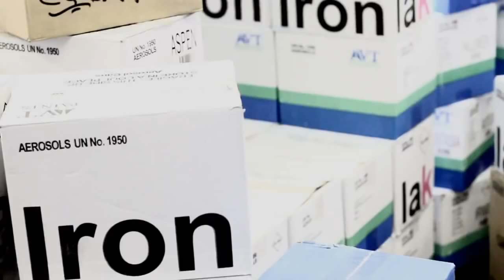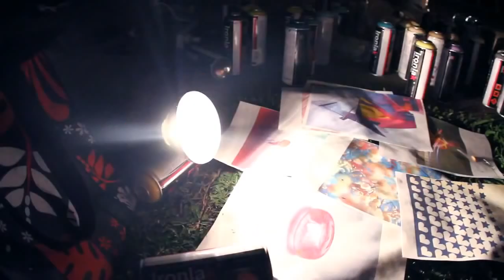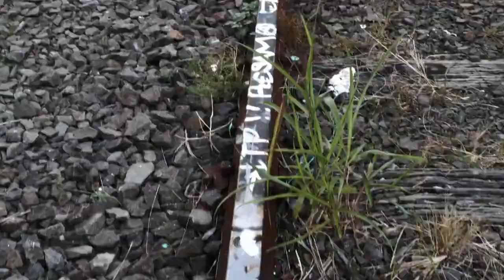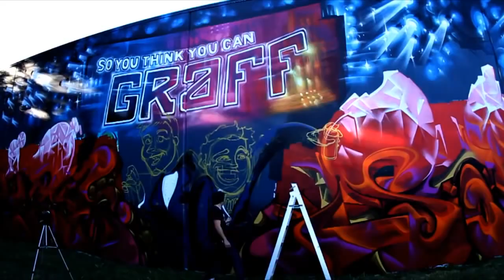SOFLES: Green Bags and Milk Crates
All rights to IRONLAK